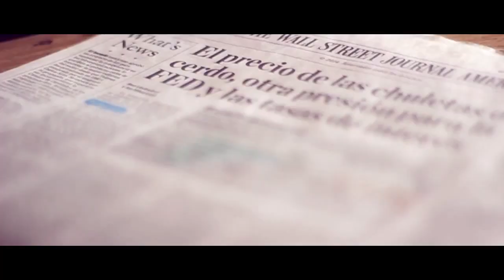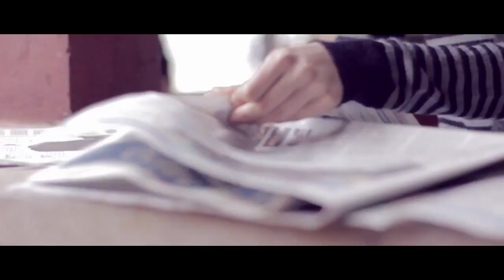Moonetz - "Free Yourself" Official Music Video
- Moonetz - "Free Yourself" - Like this video? Come see thousands more at the Net's largest, uncensored, completely d.i.y. music video site, TranqTV.com! We've got News, Games, Contests and the stuff that we can't show on YouTube!

Free! Uncensored! Triggered! TranqTV.com!

Moonetz - "Free Yourself" A BlankTV Premiere!

Artist city, country: Bogotá, Colombia

Director Name: Mario Ruiz